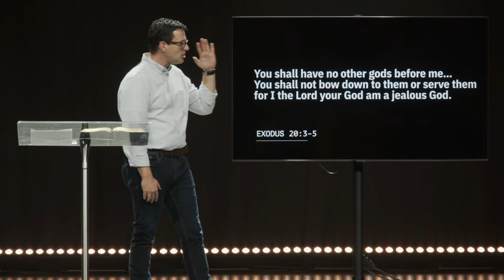American Idols | Trent Griffith